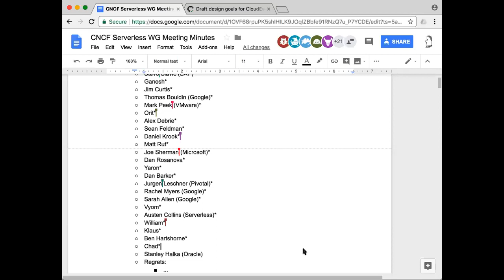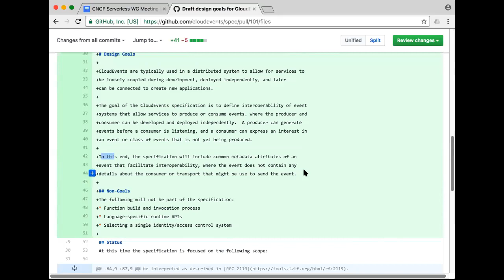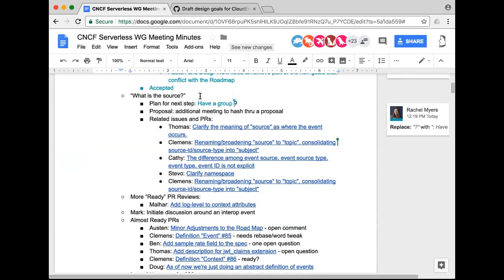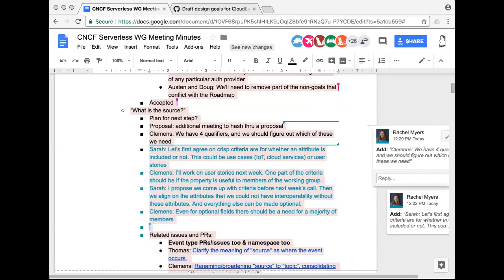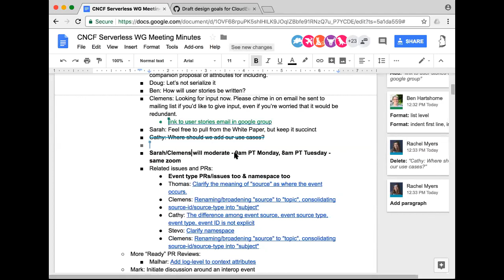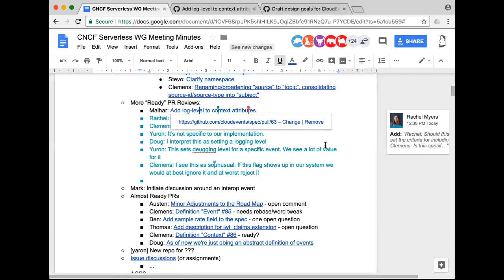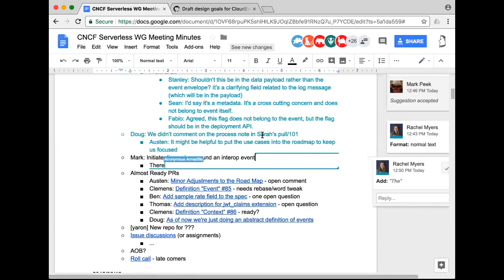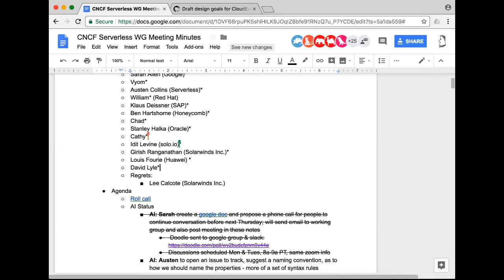CNCF Serverless WG Meeting - 2018-03-15